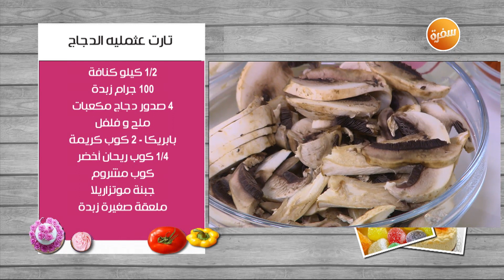تارت عثملية الدجاج | غادة التلي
طريقة عمل تارت عثملية الدجاج مع غادة التلي في زعفران وفانيلا